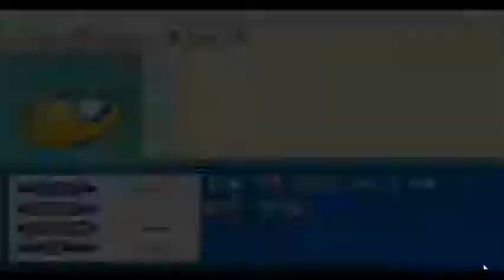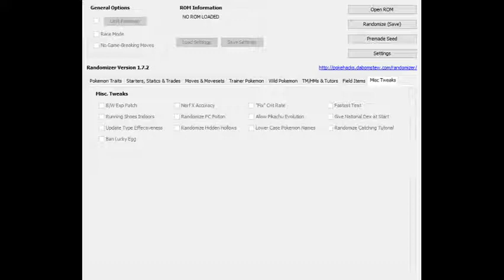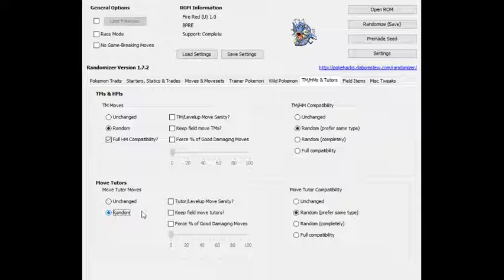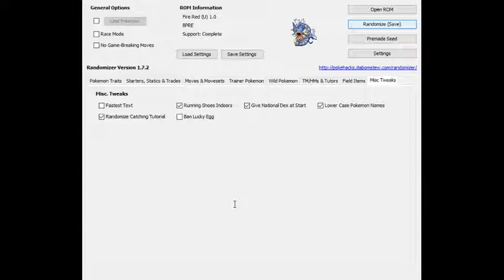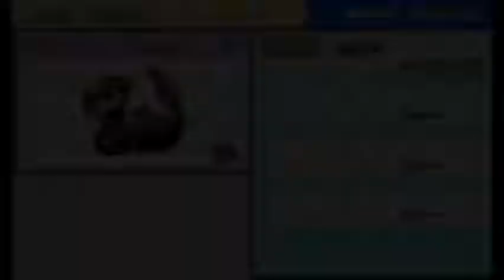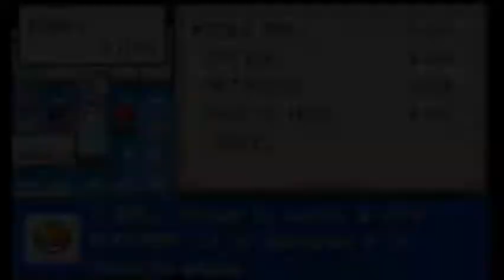Pokemon FireRed Randomized Nuzlocke - EP 2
Pokemon FireRed
Lets play it!
Welcome to my lets play Pokemon Yellow. Not randomized, just playing the game, there will be speed up for training.
The first time ever I'm recording a video for YouTube, so hope you guys enjoy the series.

The series have scheduled uploads: Monday, Wednesday and Friday. If there's enough that likes the video, i will do bonus episodes.